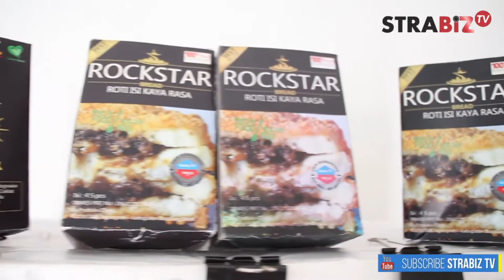IBKA (Rockstar bread )